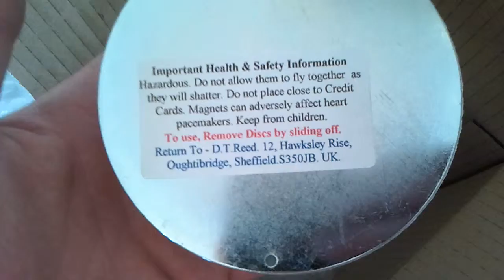At last its here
My new magnet 65kg lift